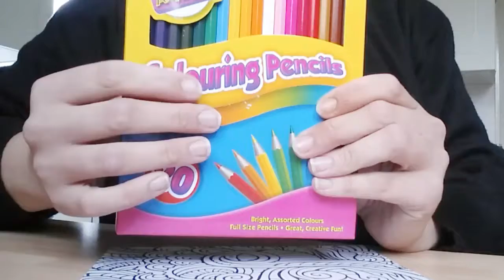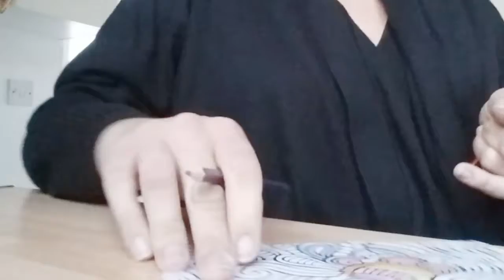[ ASMR ] TEN TOY TINGLE CHALLENGE! #7 Can I make you tingle by colouring in for you?